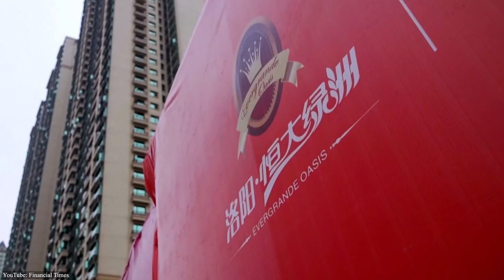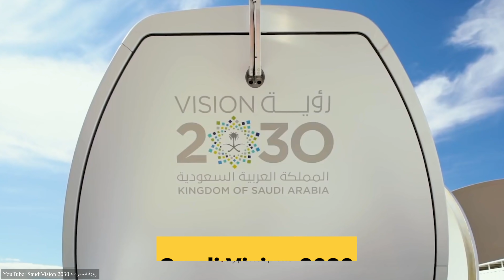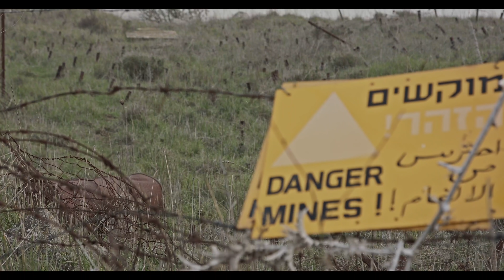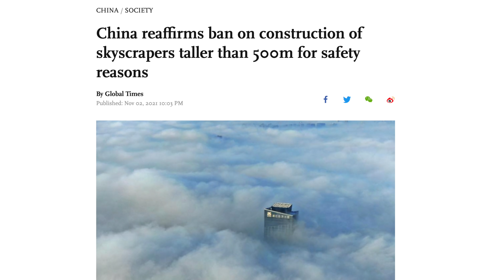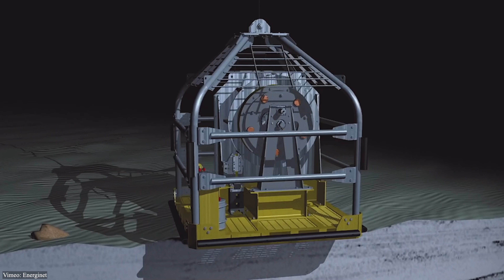Most Impressive Megaprojects Under Construction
From New York's new airport terminal to Denmark's Energy Islands, here are the biggest megaprojects currently under construction.

0:00 Intro
0:14 Egypt's new capital
1:13 Baihetan Dam
2:02 New York's airport upgrade
2:52 Guangzhou Evergrande Football Stadium
4:15 Jeddah Economic City
5:05 Padma Bridge
6:44 New Clark City
7:38 Brenner Base Tunnel
8:55 Vietnam's New Airport
10:18 Merdeka Tower
11:18 Incheon International Airport
12:02 Lusail City
13:04 Moscow International Business Center
14:13 Denmark's Energy Islands